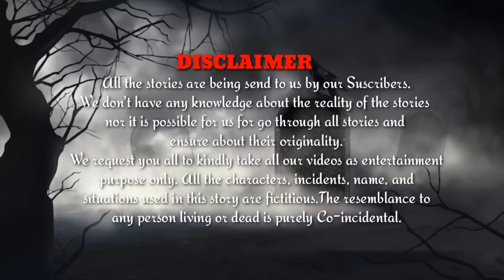ତାଳଚେର ଯିବା ରାତିର ଘଟଣା | Odia Horror Story I Sata Bhuta Ghatana I Odia Ghost Story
In today's episode you will hear about the Real Horror Story of Cuttack-Talcher Highway in odia language.